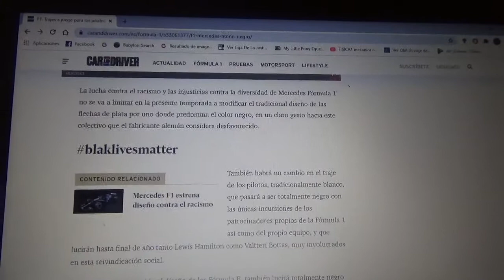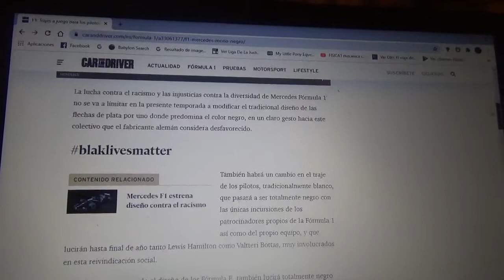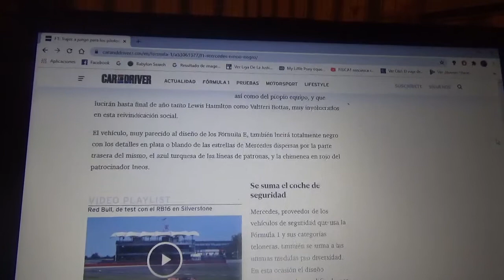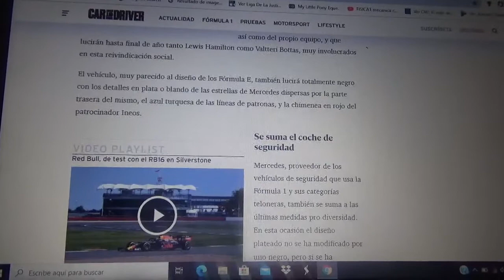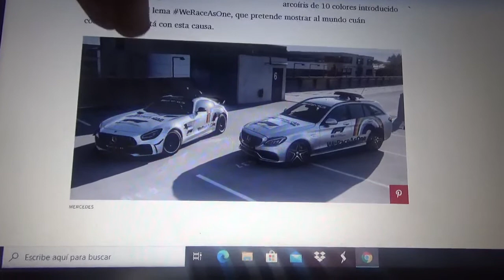Los trajes antiflamas de los pilotos de Mercedes AMG F1 cambian a color negro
Los overalls antillamas de los competidores titulares de Mercedes AMG Petronas Formula One Team el británico Lewis Hamilton y el finés Valtteri Bottas al igual que el automóvil de la escuderia alemana de la estrella domiciliada en Brackley cambiarán también de color negro debido a que ellos se presentan en contra del racismo ademas el Safety Car y el Medical Car de la Fórmula 1(también del fabricante automotriz de la estrella) llevarán pintado un arcoíris en sus laterales también con el lema